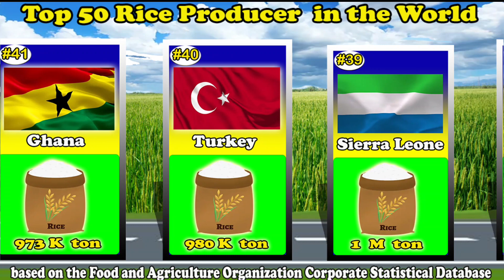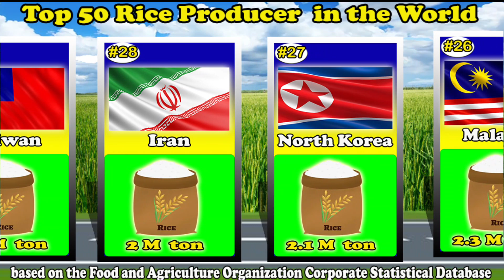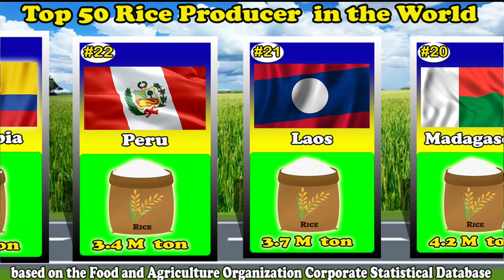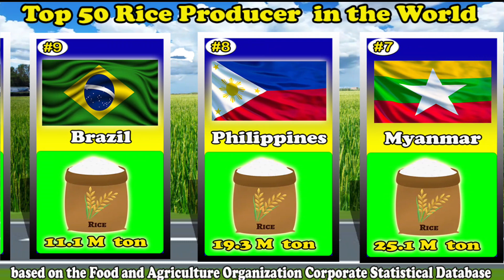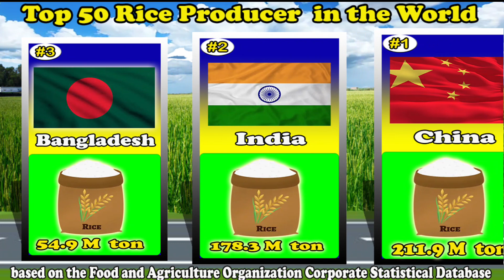TOP 50 Largest RICE Producer in the World 2023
Here are the list of Top 50 Largest Rice Producers in the World 2023. This ranking was based on the latest available data on Food and Agriculture Organization Corporate Statistical Database.

1. China   211.9 Million tonnes
2. India   178.3 Million tonnes
3. Bangladesh  54.9 Million tonnes
4. Indonesia  54.6 Million tonnes
5. Vietnam   42.8 Million tonnes
6. Thailand  30.2 Million tonnes
7. Myanmar  25.1Million tonnes
8. Philippines  19.3 Million tonnes
9. Brazil   11.1 Million tonnes
10 Cambodia  11 Million tonnes